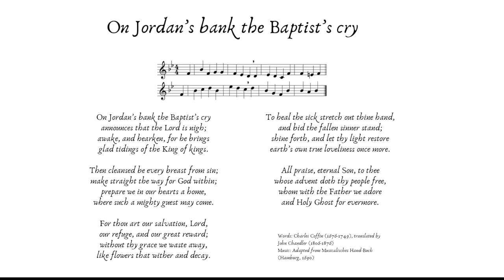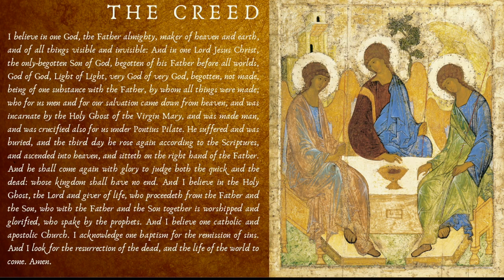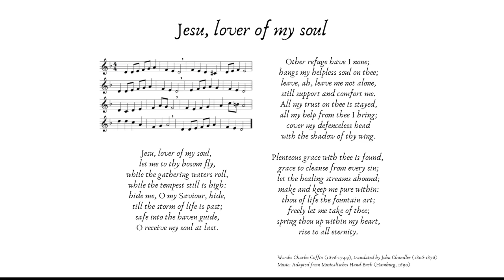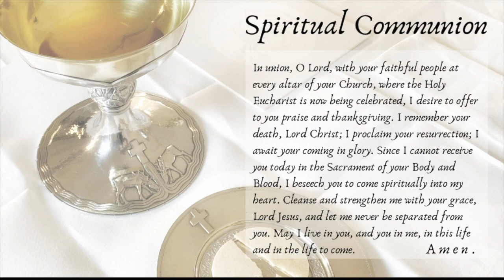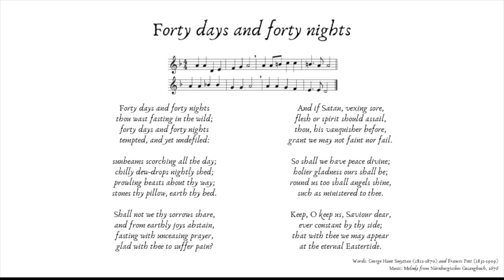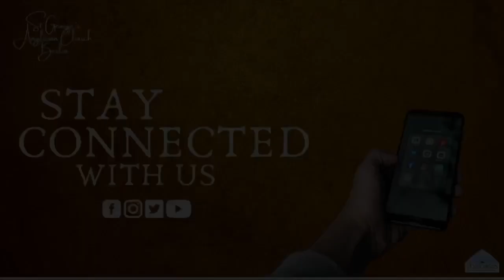St George’s Anglican Church | Holy Communion from the BCP 1662 | 26 Feb 2023 | 1. Sunday in Lent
***We are sorry that there were so many problems during the livestream. This is the complete recording of the service; only a couple of minutes of the sermon and the Eucharist are missing. ***

St George’s Anglican Church Eucharist with the Revd Canon Christopher Jage-Bowler and the Revd Joachim Reich.

Participants:
Scott Clemons (Organist)

Sunday Services:
St. George’s Church: 10.30 Eucharist
St George’s in Mitte*: 18.00 Choral Eucharist
* Marienkirche, S/U Alexanderplatz.